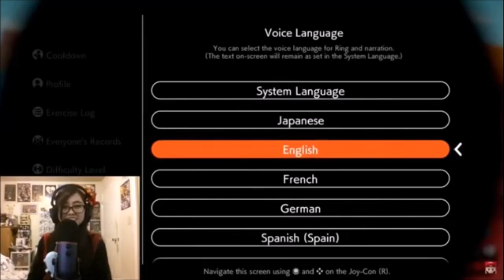The Internet Loves Ring Fit Rhythm Game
April Fools